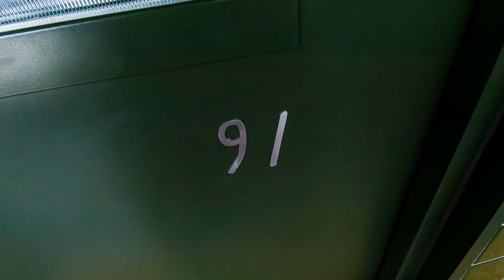Balfron Tower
Balfron Tower.  A masterpiece of social housing design by architect Erno Goldfinger.  A much checkered history